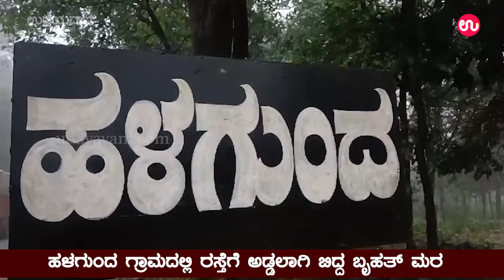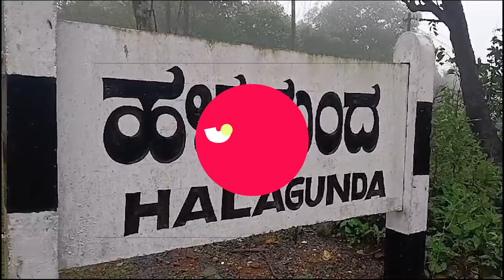ಶಿವಮೊಗ್ಗ ಜಿಲ್ಲೆಯ‌ ಮಲೆನಾಡು ಭಾಗದಲ್ಲಿ ಮುಂದುವರೆದ ಭಾರೀ ಮಳೆ ಹಲವೆಡೆ ರಸ್ತೆ ಸಂಚಾರ ಸ್ಥಗಿತ | Heavy Rainfall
For more..